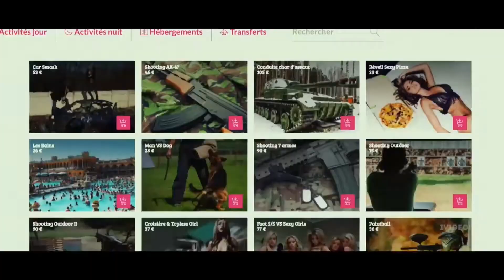Креативные идеи (Креативное мышление). Фильм "Мальчишник в Европе"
"Мальчишник в Европе"
Сюжет посвящён истории двух друзей, выпускников престижного французского университета Винсента (Маню Пайе) и Арно (Джонатан Коэн), которые с головой погрязли в повседневной рутине. Однажды на мальчишнике общего друга парни знакомятся со стриптизёршей, которая рассказывает им о чудесном городе соблазнов Будапеште